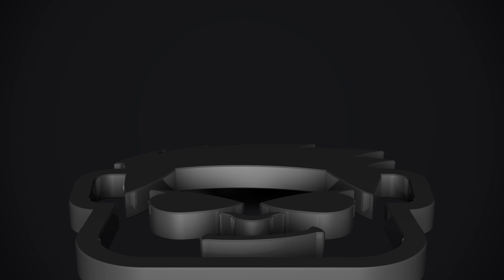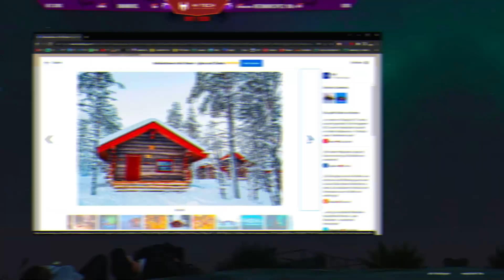ÖÖhmmm Hiii??? 🔸 Stream Highlights 🔸 Mastertay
█Kommentiertes Gameplay von Mastertay (2022)